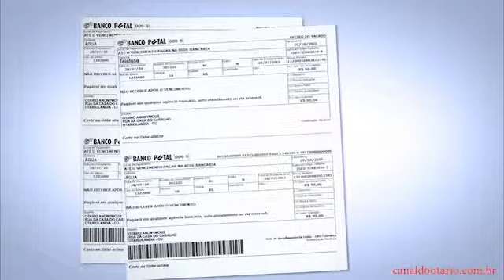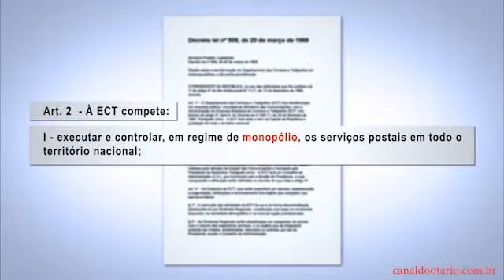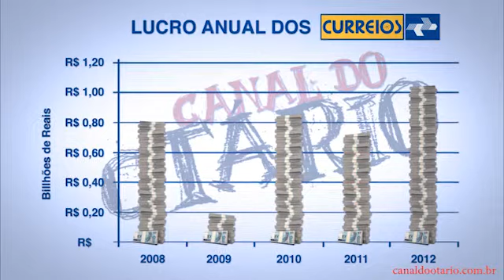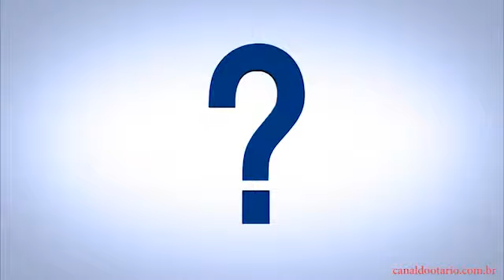Curreios - Canal do Otário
Vídeo censurado do Canal do Otário que contém críticas voltadas aos Correios.